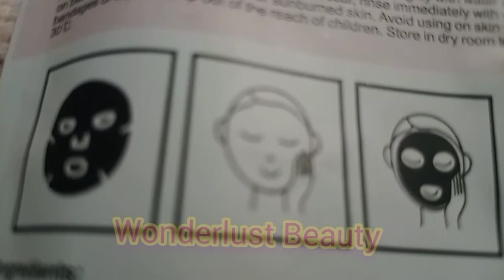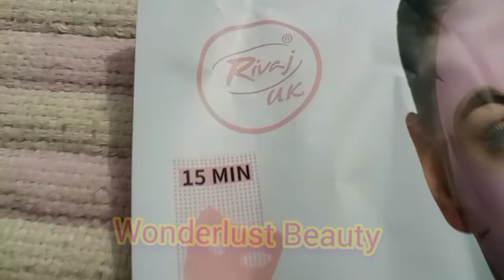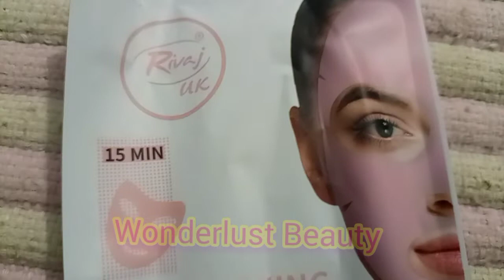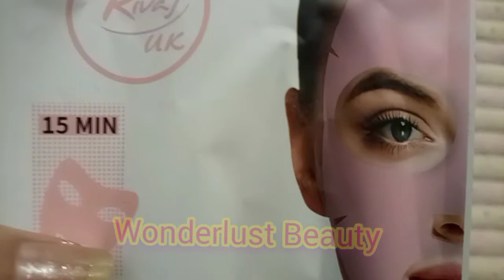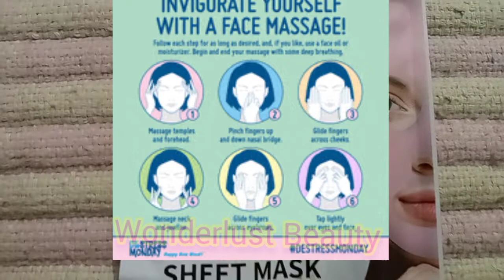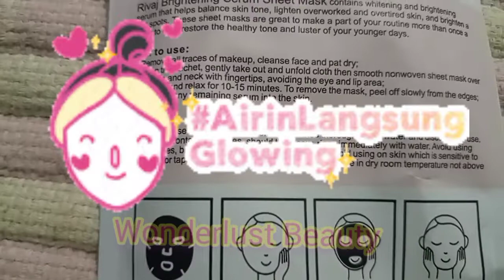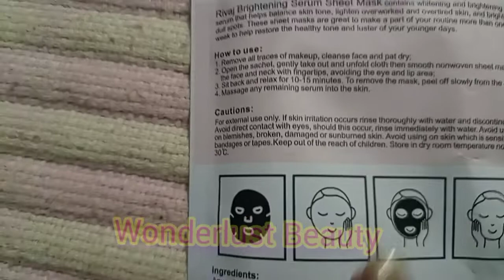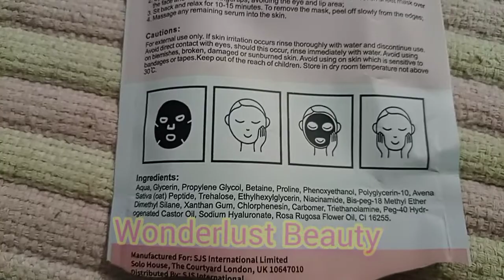Rivaj UK Brightening Serum Sheet Mask with Rose Extract honest review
In this video a well known product Rivaj UK Brightening Serum Sheet Mask is shown so that if people want to know about it or any feedback or reviews they want.  honest reviews for sure.